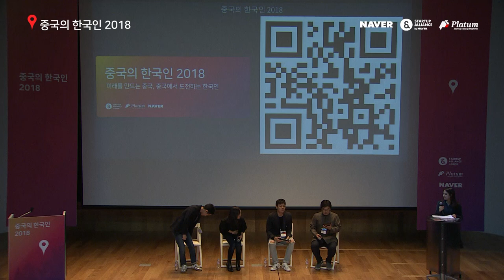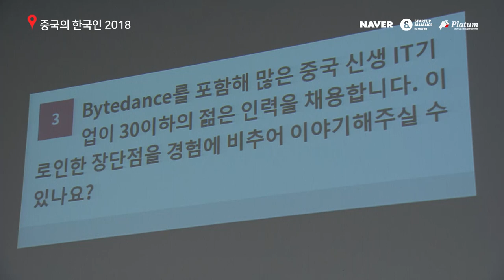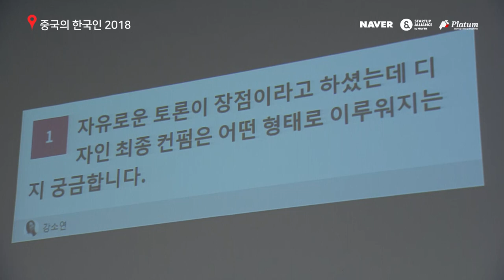[2018 중국의 한국인][패널토크2] 중국에서 커리어 쌓기